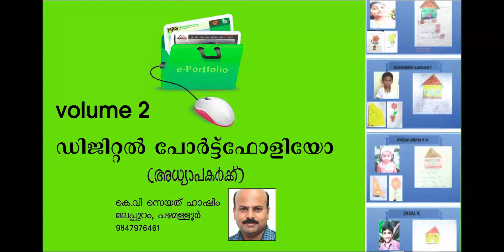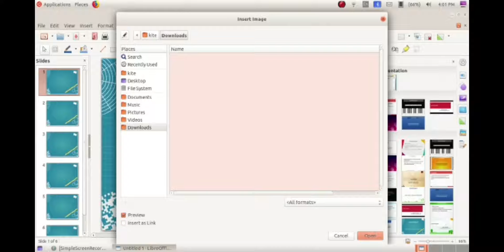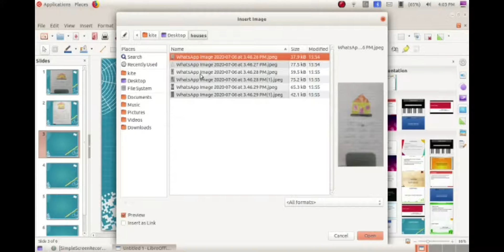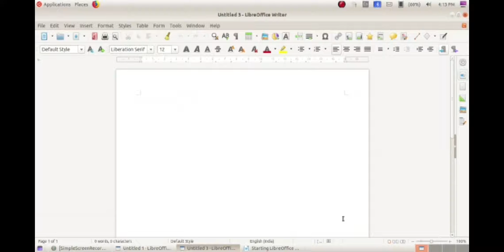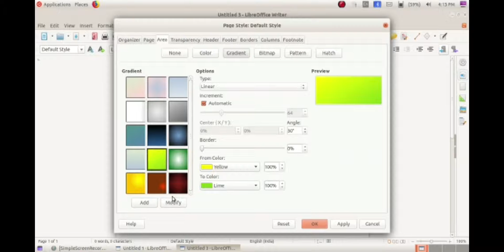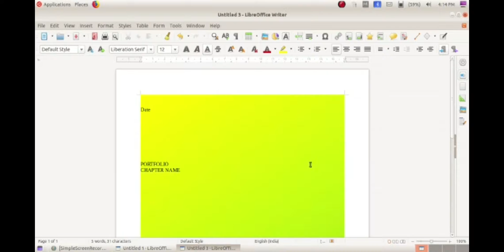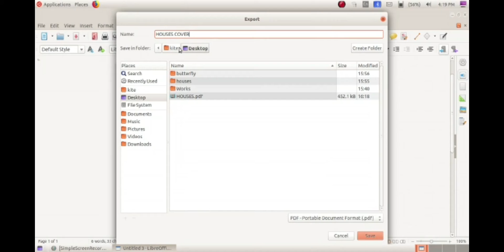ഡിജിറ്റൽ പോർട്ട്ഫോളിയോ സാധ്യതകൾ Part 2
കുട്ടികൾ അയച്ചു തരുന്ന പ്രധാന പ്രവർത്തനങ്ങൾ ഡിജിറ്റൽ പോർട്ട്
ഫോളിയോ രൂപത്തിൽ സൂക്ഷിക്കാം
CE വിലയിരുത്താനും ഇത് പ്രയോജനപ്പെടുത്താം

Part I
ഓഡിയോ, വിഡിയോ, കുട്ടിയുടെ
മറ്റു പ0ന സാമഗ്രികകൾ ഡിജിറ്റൽ
പോർട്ട് ഫോളിയയിൽ ക്രമീകരിക്കാം

Part 3
വളരെ എളുപ്പത്തിൽ pdf ൽ രൂപത്തിലേക്ക്